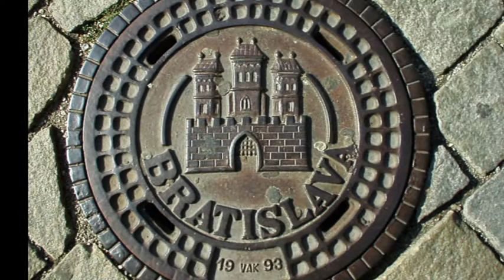Bratislava - Slovakia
Bratislava; German: Pressburg formerly Preßburg, Hungarian: Pozsony is the capital of Slovakia and, with a population of about 460,000, also the country's largest city. Bratislava is in southwestern Slovakia on both banks of the Danube River. Bordering Austria and Hungary, it is the only national capital that borders two independent countries.
Bratislava is the political, cultural, and economic centre of Slovakia. It is the seat of the Slovak president, the parliament, and the Slovak Executive. It is home to several universities, museums, theatres, galleries and other important cultural and educational institutions. Many of Slovakia's large businesses and financial institutions also have headquarters there.
The history of the city, long known in English by the German name Preßburg, has been strongly influenced by people of different nations and religions, namely by Austrians, Czechs, Germans, Hungarians, Slovaks, and Jews. The city was the capital of the Kingdom of Hungary, a part of the larger Habsburg Monarchy territories, from 1536 to 1783 and has been home to many Slovak, Hungarian, and German historical figures.

Bratislava bis 1919 slowakisch: Prešporok, deutsch: Pressburg oder Preßburg, ungarisch: Pozsony ist die Hauptstadt der Slowakei und mit rund 433.000 Einwohnern die größte Stadt des Landes. Sie liegt im äußersten Südwesten des Landes am Dreiländereck mit Österreich und Ungarn und ist damit die einzige Hauptstadt der Welt, die an mehr als einen Nachbarstaat grenzt. Mit 60 km Abstand hat sie auch den geringsten Abstand zur nächsten Hauptstadt in Europa, Wien.
Als politisches, kulturelles und wirtschaftliches Zentrum des Landes ist Bratislava Regierungssitz der Slowakei sowie Standort mehrerer Universitäten, Museen, Theater und weiterer wirtschaftlicher, kultureller und wissenschaftlicher Institutionen.
Die Geschichte der Stadt wurde von zahlreichen Ethnien geprägt, wie Kelten, Römern, Awaren, Deutschen, Magyaren, Juden und Slowaken. Bratislava war im Laufe seiner Geschichte eines der wichtigsten wirtschaftlichen und administrativen Zentren Großmährens, des Königreichs Ungarn (auch im Rahmen der österreichischen Monarchie beziehungsweise Österreich-Ungarns) und der Tschechoslowakei. Die Stadt war von 1536 bis 1783 und 1848 Hauptstadt des Königreichs Ungarn sowie von 1939 bis 1945 Hauptstadt der (ersten) Slowakischen Republik. 1968 wurde Bratislava Hauptstadt des Teilstaates Slowakische Sozialistische Republik (slowakisch: SSR) in der Tschechoslowakischen Sozialistischen Republik (ČSSR) und kurz (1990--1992) in der Tschechischen und Slowakischen Föderalen Republik (ČSFR). Seit 1993 ist sie Hauptstadt des selbstständigen Staates Slowakei.